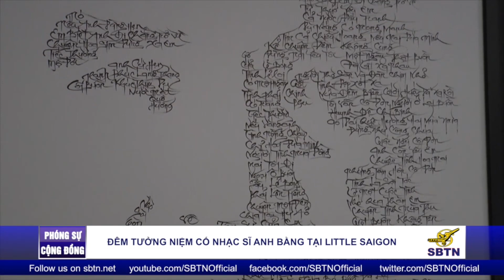PHÓNG SỰ CỘNG ĐỒNG: Đêm nhạc tưởng niệm cố nhạc sĩ Anh Bằng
Thứ Sáu ngày 11/12/15, câu lạc bộ Tình Nghệ Sĩ đã tổ chức đêm nhạc tưởng niệm cố nhạc sĩ Anh Bằng tại hội trường VNCR tại miền Nam Cali vào lúc 6 giờ 30 tối. Tất cả các anh chị em nghị sĩ đã cùng nhau ôn lại những kỷ niệm, tình cảm qua hơn 600 ca khúc của nhạc sĩ Anh Bằng. Đặc biệt, hoạ sĩ Châu Thụy đã mang đến đêm nhạc một tác phẩm vẽ khuôn mặt của nhạc sĩ Anh Bằng với gần 200 tên các nhạc phẩm của ông. Mời quý vị cùng theo dõi phóng sự sau đây.